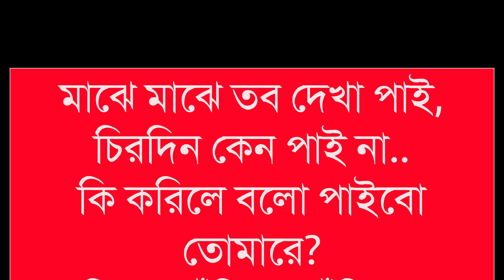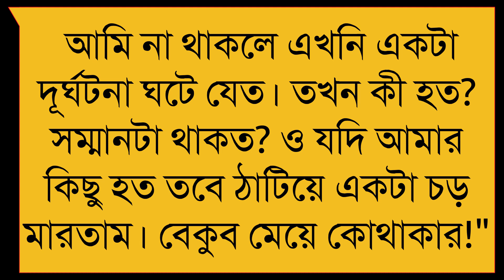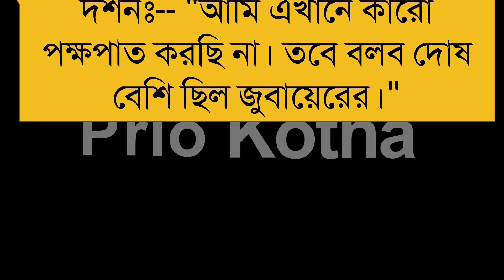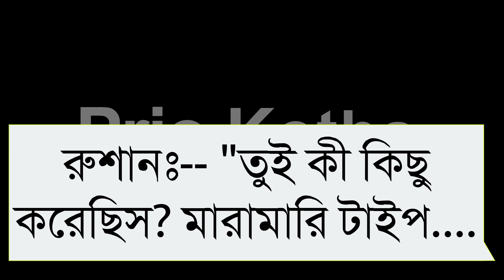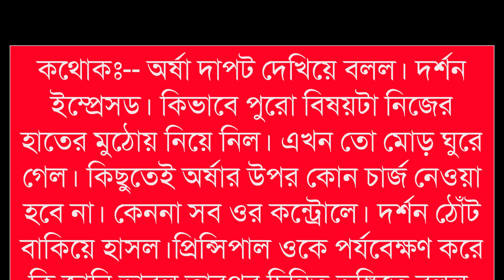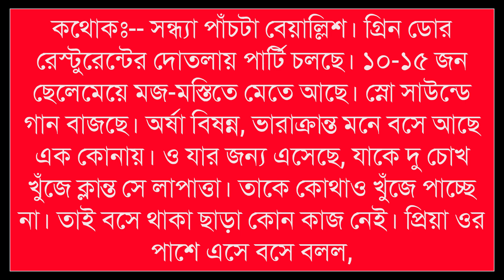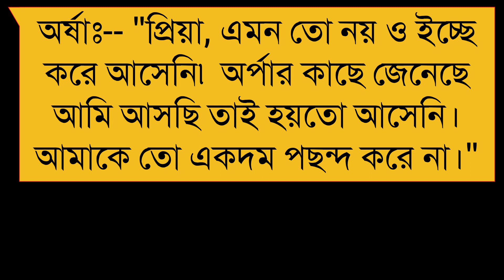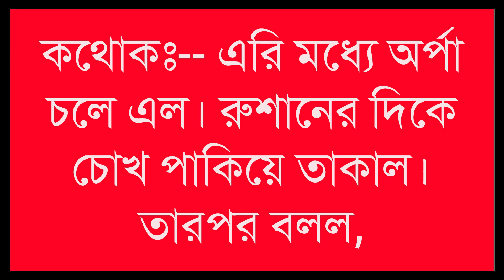ক্লাসে সিনিয়রের প্রেমে - College Love Story || প্রেম তুমি || Part: 2 || ft: Ashik, Priyanka,Anu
ক্লাসে সিনিয়রের প্রেমে - College Love Story || প্রেম তুমি || Part: 1 || ft: Ashik, Priyanka,Anu

 ♪♪: কন্ঠ দিয়েছেন: আশিক প্রিয়াঙ্কা,  মাফি, স্বপ্নীল, সুনিপা , শোভা , আলো, জুথি, মিম, অনুভব,সজীব, আকাশ, মিষ্টি,সাজিদ, নীল, গোপাল, কর্ণ, জীবন , ...

   ◆ Script : Mahfuza Akter
   ◆ Script Modified : Prio Kotha Team
   ◆ Audio Mixing :  Shopnil